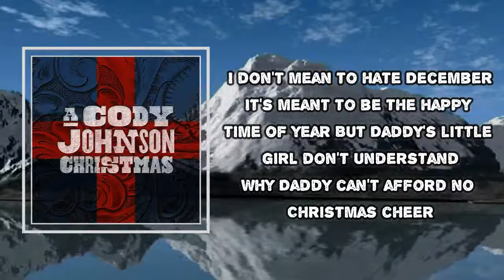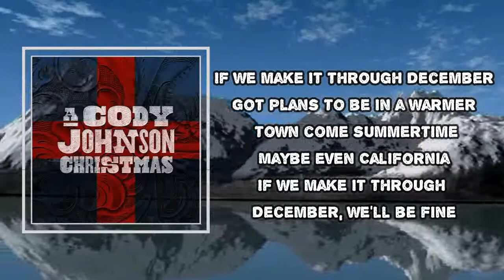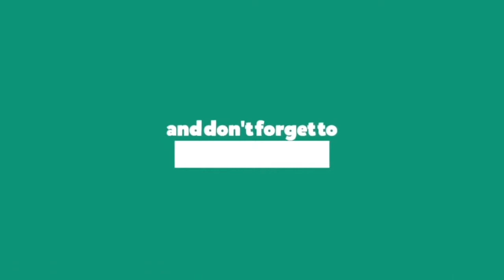Cody Johnson - If We Make It Through December (Lyrics)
If We Make It Through December  by Cody Johnson
Album: Cody Johnson Christmas

If We Make It Through December  Lyrics:

If we make it through December
Everything's gonna be all right, I know
It's the coldest time of winter
And I shiver when I see the falling snow
Got plans to be in a warmer town come summertime
Maybe even California
If we make it through December, we'll be fine
I got laid off down at the factory
And their timing's not the greatest in the world
Heaven knows I've been working hard
I wanted Christmas to be right for Daddy's girl
I don't mean to hate December
It's meant to be the happy time of year
But Daddy's little girl don't understand
Why Daddy can't afford no Christmas cheer